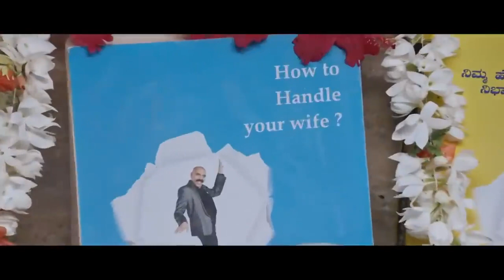Secret New 2023 Released Full Hindi Dubbed Action Movie _ Vijay New Blockbuster South Movie 2023.